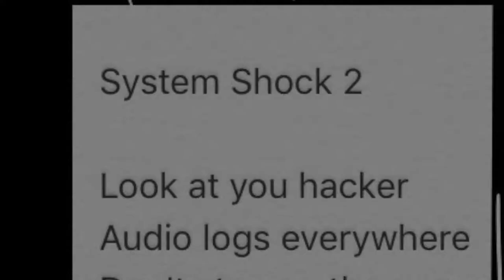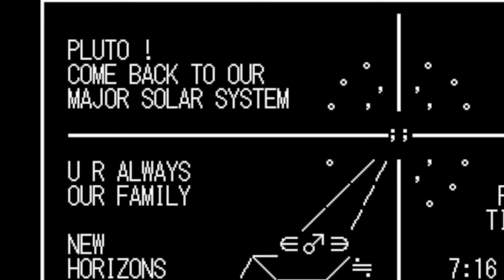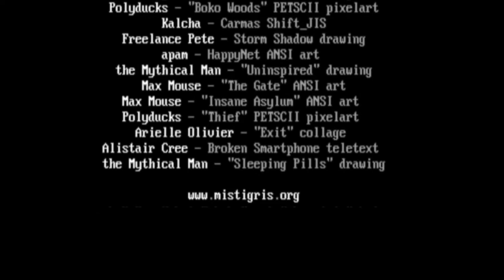MIST0318 artpack trailer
Following four themed artpacks in a row, MIST0318 marks Mistigris' first "free play" unthemed collection since their 23rd anniversary selections in MIST1117 -- and this highlights reel demonstrates an exciting thematic breadth, lighting upon islands of works engaging (for instance) retrocomputing, space travel, and feminism.  Mediums harnessed run from the traditional fine arts of painting, drawing and photography to the new media forms of pixelart, voxelart, and textmode artforms of ANSI art, teletext, Shift_JIS and typewriter art.

You can download the complete collection, featuring over a hundred works by over 25 artists, for local enjoyment or you can view it in its entirety in-browser at pc.textmod.es/packs/mist0318